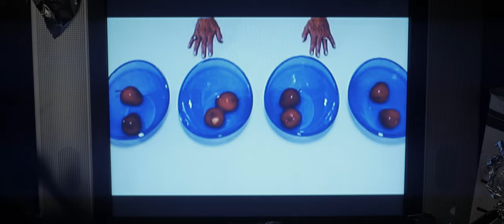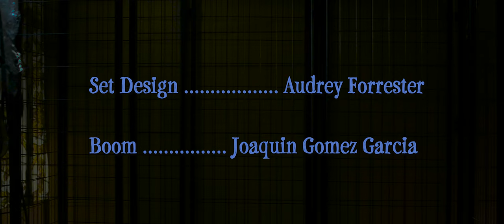Space Cadet 911 (2023) | 4k Short Film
Confined to his home, a young boy spends his long days dreaming of the outside world until he finds himself intrigued by a tape recorder that he is not allowed to use.

Cast
“Father” - Michael Jon Murphy @dantes34mc
“Boy” - Ranen Navat
“Mother” - Anastasia Chernaya @anablacken

Crew
Director & Writer - Xavier Terhorst
Cinematographer - Adam Kingsley @earlydirector
AD - Andres Luna III @a.lunaiii
Original Score - Brandon Dixon @brando_dixon
Artist & Sculptor - Chala Escobar @chala.escobar
Makeup & Special FX Noemi Torres @noemimuah
Costume Designer - Ula Ross @booburella
Set Design - Audrey Forrester @peanutwizard
Boom - Joaquin Gomez Garcia @tapintountappedpotential
Grip Team - Jessica Donald @jessicamdonald & Daniel Barrios @gaffer_dan
Color Corrector- Marsello Mikel @m.k_naomi

Poster Created by: @chala.escobar